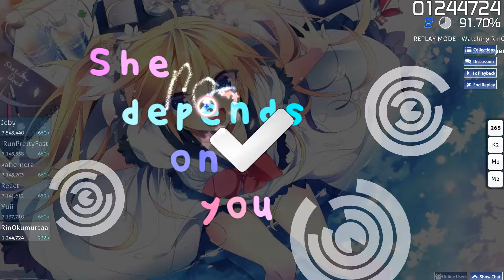Marble Soda Osu!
Made a lot of mistakes but oh well